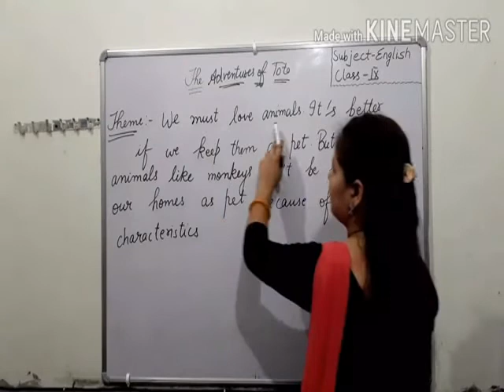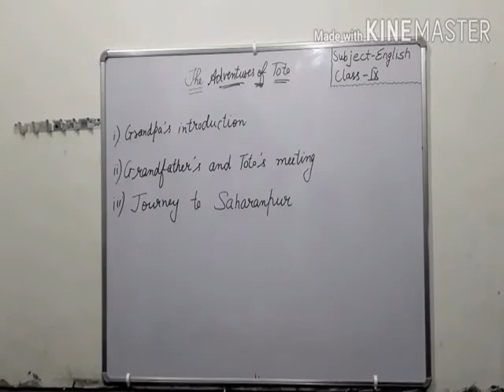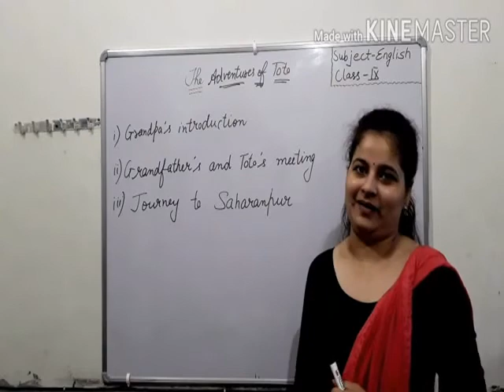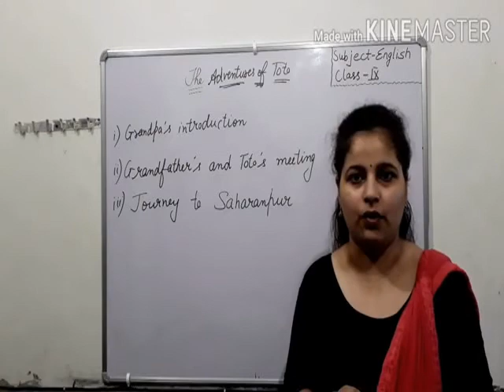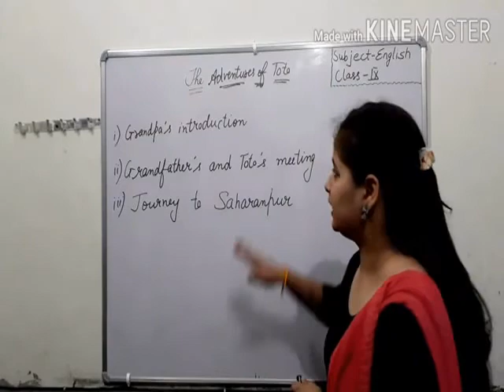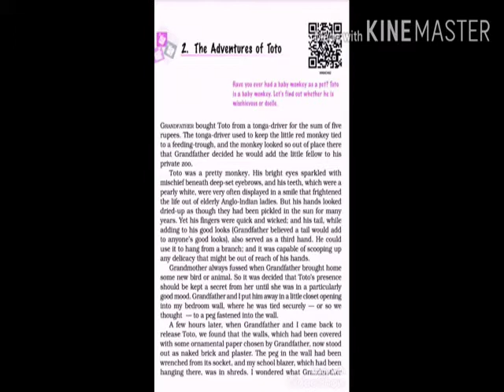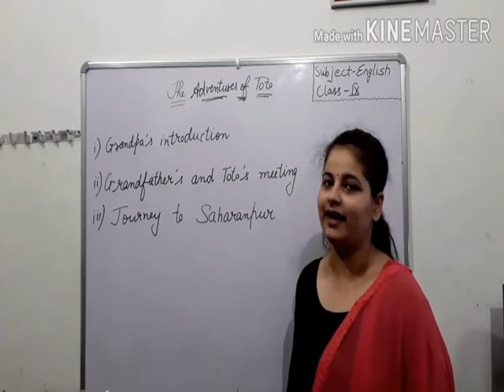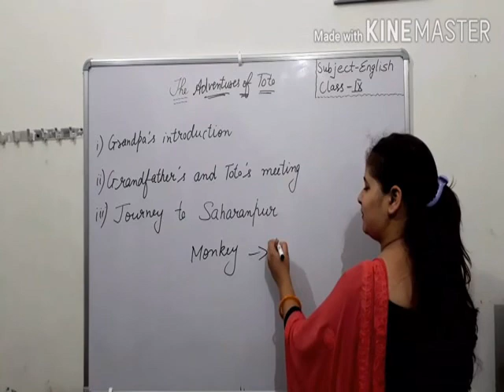Class IX English || The Adventures Of Tota -1